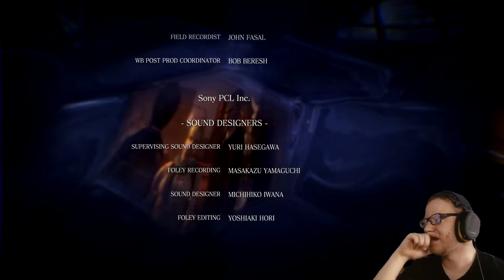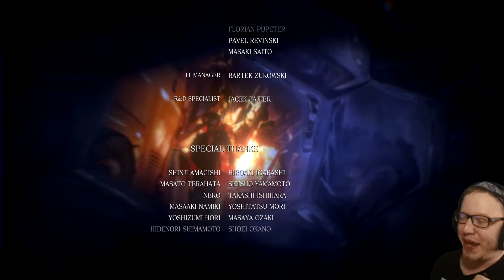UNIEWINNIENIE - Resident Evil VI [#08] /w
RE6 rezygnuje z dokonań dwóch poprzednich części, do łask powracają więc zombie i tajemniczy wirus. Gracz staje w obliczu globalnego zagrożenia atakami bioterrorystycznymi w kampaniach pokazujących losy trzech postaci: Leona Kennedy'ego podczas śledztwa na temat epidemii w Tall Oaks w USA, Chrisa Redfielda w pogoni za tajemniczą kobietą, która doprowadziła do śmierci wielu ludzi z jego oddziału oraz Jake'a Mullera - najemnika i syna Alberta Weskera, głównego antagonisty z poprzednich epizodów. W zależności od tego, którą historię rozpoczniemy, gra przyjmie nieco inny charakter – na przykład podczas rozgrywki Leonem stanie się bardziej survival-horrorem, a gdy wcielimy się w Chrisa, shooterem.